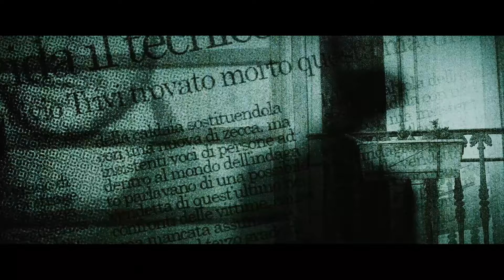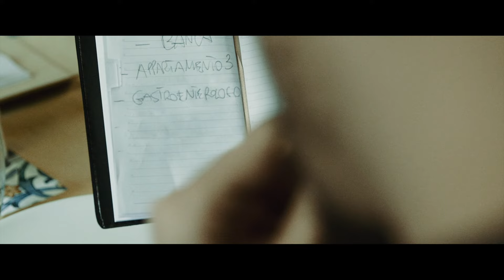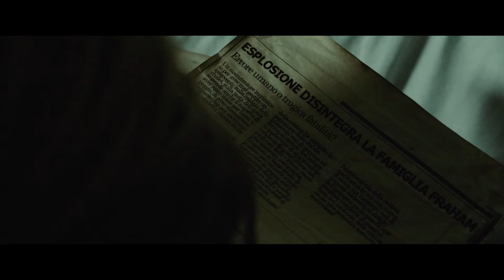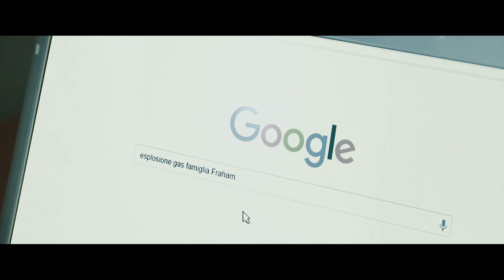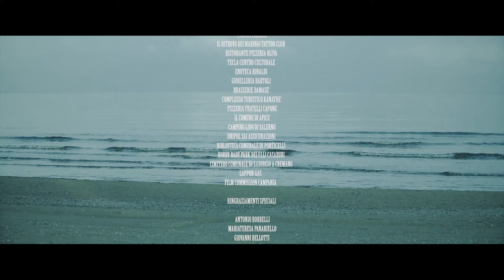IL MANUTENTORE - Film Completo in Italiano (Noir - HD)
🎬  Bruno Fraham, amministratore di un condominio, vive una vita fatta di routine. In seguito alla conoscenza di una giovane ragazza madre ed a causa di un uomo che lo ossessiona, Fraham sovvertirà ogni schema della sua vita e dovrà fare i conti con uno scomodo passato che ritorna.

Lorenzo Lombardi & N. Santi Amantini presentano
IL MANUTENTORE un film di Claudio D'Avascio
2021 © WHITEROSE PICTURES /// Tutti i Diritti Riservati.